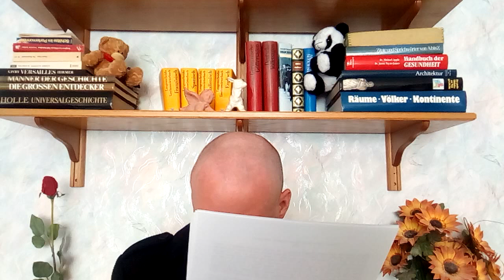ROMAN: "Reseda oder das unvermeidliche Schicksal..." (inkl. Untertitel!)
HÖRBUCH : /

ZUM INHALT: /

Eine junge, tapfere Frau kämpft für ihre Gleichberechtigung in einer Zeit,
als dies in einer noch völlig von Männern dominierten Welt wenig Aussicht
auf Erfolg hatte. /

Doch Reseda Stavenburg lässt sich trotz aller Steine, welche ihr dabei
allenthalben in den Weg gelegt werden, nicht von ihrem Ziel abbringen:
Koste es, was es wolle! /

Autor A. KOTULLA liest aus seinem

SCHICKSALSROMAN:

"RESEDA oder das
UNVERMEIDLICHE SCHICKSAL
von SCHNITTBLUMEN"

Kapitel 1/Teil 1

 All Copyrights by:

s. Autor